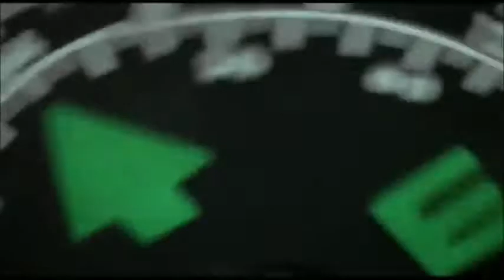Southern Comfort 1981 trailer